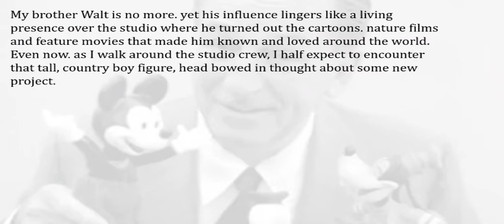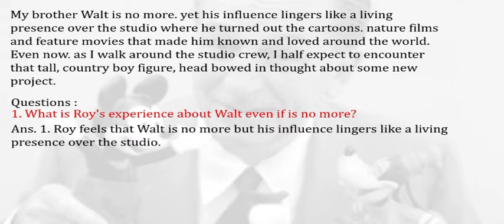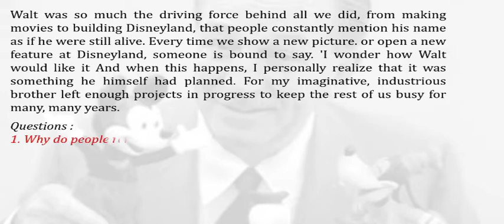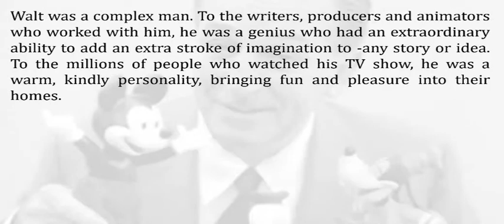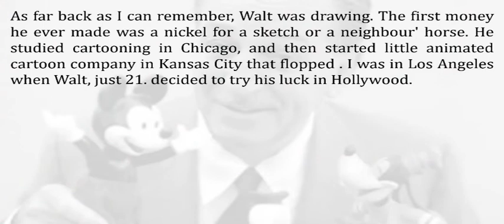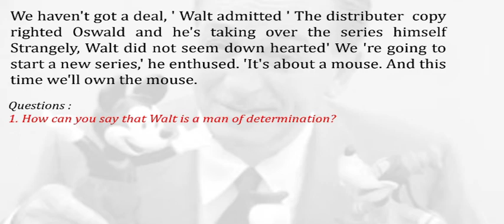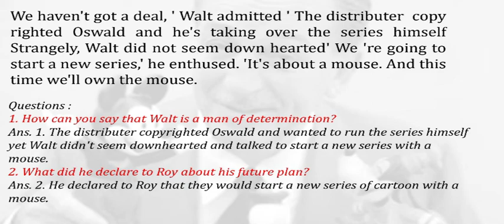Std 12,Unit 2 R 2 Que - Ans